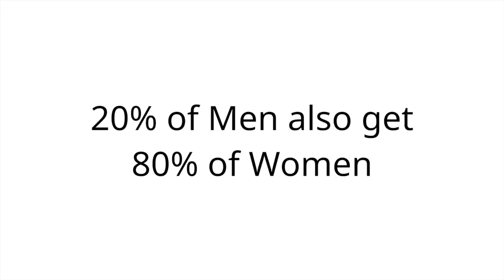"20% of Men Get 80% of Women" - Source: Medium | Data Science - Atomic Attraction (Audiobook/Kindle)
"20% of Men Get 80% of Women." ~ (Source: Medium | Data Science)

If you want to be a man that 80% of women desire, Atomic Attraction is your key. Based on over 120 scientific studies, this book is the ultimate guide to creating and maintaining attraction with women.

Attraction doesn’t grow in a warm, safe environment, it grows in a swamp of discomfort and anxiety. This is just one of the many truths you’re about to discover.

This book will take you on a journey through the dark waters of attraction. What turns women on? What makes them choose one man over another? And how can you become truly desirable and attractive?

Atomic Attraction answers these questions by combining the latest scientific research with real-life case studies to show you, the reader, how to ignite the fires of attraction and captivate those around you.

INSIDE YOU'LL DISCOVER:

How to get more sex, love, and affection
How to increase your sexual market value
How to use body language to attract women
How to create instant attraction with women
How to keep your girlfriend/wife interested in you
How to maintain attraction in long-term relationships
How to become the most attractive version of yourself

*INCLUDES 40 (HARD HITTING) REAL-LIFE CASE STUDIES

Everything you need to know about creating, building, and maintaining attraction with women can be found within these pages.